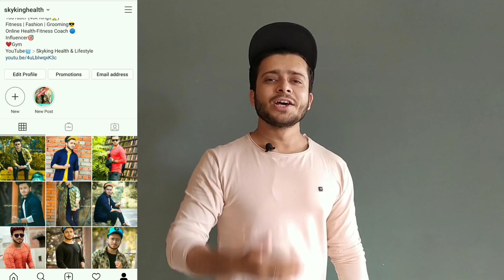Jeans Folding Trick | How To Fold Jeans | Jeans Pant Style Hacks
Skyking Health and Lifestyle Presents jeans folding tricks | how to fold jeans | jeans pant style Hacks
How to pinroll jeans easy way in Hindi | Indian Fashion hacks
These jeans tricks trend is very much in Trend but still so many boys do either do it wrong or they don't know. In this video Mohd Tabish will Guide you how to fold a jeans and you can easily put in bag. You can use this technique to Trousers,pant,jeans.